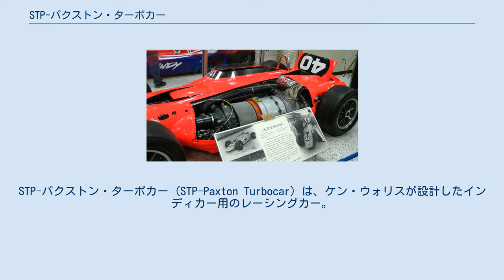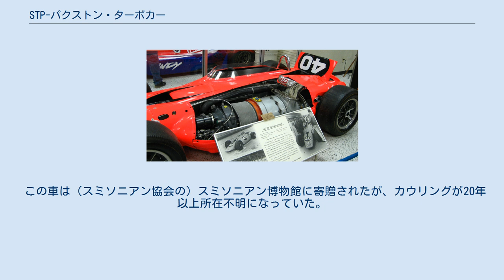STP-パクストン・ターボカー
STP-パクストン・ターボカー (STP-Paxton Turbocar) は、ケン・ウォリスが設計したインディカー用のレーシングカー。
STPからインディ500に出場した。
 バーンズ・ウォリスの遠い親戚であったケン・ウォリスは、ガスタービンエンジンをレーシングカーに利用するための実行可能な計画を立案した。
彼は最初、かつてそのアイディアを話したことがあるダン・ガーニーにその計画をプレゼンテーションした。
続いてキャロル・シェルビーにその計画を提示したが、（後の裁判所での証言によると）シェルビーは「Hogwash」（くだらない）と語った。
最終的にSTPのアンディ・グラナテリがそのコンセプトに関心を示した。
ウォリスと彼のスタッフは、グラナテリの兄のジョーと共にサンタモニカにあるSTPのパクストン部門に移籍、1966年1月にターボカーの作業を始めた。
サイド・バイ・サイドのコンセプトを取り入れたのはグラナテリであった。
つまり、ドライバーの左側に（ホイールベースに対して）中央にマウントされたエンジンを配置することであった。
（同様の左側にオフセットしたゴンドラ内にドライバーが位置するという考え方は、数年前にスモーキー・ユニックが取り入れていた。）グラナテリはまた、四輪駆動を設計に取り入れた。
 1966年のテストでエンジンからの熱のためアルミニウム製フレームがひどく歪み、1966年のインディ500に出場する可能性は消滅した。
開発は再開され、1967年のインディ500に向けて準備が行われた。
その年の初めに、パーネリ・ジョーンズがフェニックスでのタイヤテストでターボカーをドライブし、感銘を受ける。
彼は10万ドルと賞金の半額でインディ500に出場することに同意した。
 ジョーンズは166.075マイルで走行し予選6位となった。
決勝ではスタート直後にリードを取り、首位を保ち続けた。
しかしながら、残り僅か8マイルという時点でトランスミッションベアリングのトラブルのためピットインした。
車は改修され、再びSTPから1968年のインディ500に出場した。
ジョー・レオナードがドライブしたが、予選で壁に衝突し、決勝を走ることは無かった。
 車はSTP社によってスミソニアン博物館の国立アメリカ歴史博物館に寄贈された。
現在はインディアナポリス・モータースピードウェイ博物館に貸し出されている。
興味深いことに、マテルはこの車をモデル化するのではなく、これによく似て1968年にインディアナポリスでプラクティス走行した「シェルビー・タービン」をホットウィールの一台として製作した。
ロータス・56は同じエンジンの改良型を搭載、四輪駆動を採用して新しいUSACの吸気制限インテークを取り入れた、より進んだくさび形ボディのマシンであったが、1台はクラッシュし、レースには3度出場したがいずれもリタイアとなった。
その後USACはガスタービンエンジンと四輪駆動を禁止した。
 STP-パクストン・ターボカーは、アルミニウム製の箱形ボディの周りにエンジンを始めとする補機類が取り付けられた。
ドライバーは車の右側に位置し、エンジンはプラット・アンド・ホイットニー・カナダ ST6B-62がドライバーの左側に配置された。
自動車のパワーユニットとしては成功しなかったが、エンジンの基となったプラット・アンド・ホイットニー・カナダ PT6は史上最も人気のあるターボプロップ航空機エンジンの1つであった。
走行装置はファーガソン製の四輪駆動システムを採用し、動力を車輪に伝達した。
トルクコンバータはクラッチペダルとギアシフトの必要性を排除した。
エンジンはフルスロットルの54%でアイドリング状態にあり、ドライバーがアクセルペダルを踏んだままにしなくても良いことを意味した。
ドライバーがしなければならなかったことは、ブレーキペダルから足を緩めることだけだった。
コックピットの後ろには可動パネルが取り付けられ、エアブレーキとして機能した。
サスペンションのコイルスプリングはバックボーンの内側に位置し、サスペンションのAフレームはエアフォイルの断面を有していた。
車重は1,750ポンドで、これはインディの最低重量である1,350ポンドよりも400ポンド重かった。
 USACはタービンの出力を制限するために、エンジンの吸気面積を23.999平方インチに制限したが、それでもまだ550馬力を発揮した。
しかしながら、ドライバーはスロットルが...